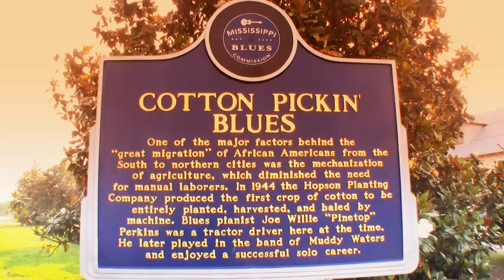Shack Up Inn - Philhelmon (2011)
My music pilgrimage to the south has brought us from rainy Nashville to a flooded Memphis and then to the Crossroads at a small dusty town called Clarksdale. To inhale the final breath of a amazing tradition we call Mississippi Delta Blues. The day was bright, hot and still. "Delta time" they called it. Me, myself and I trying to play some blues in a one man setting at the "Robert Clay" Shack Up Inn at the Hopson Plantation. "Go down sunshine and let me see what tomorrow brings." Blues is a genre now. It used to be  a music and a culture.